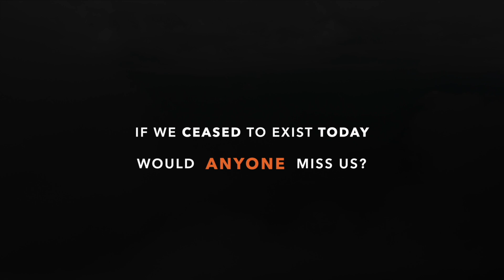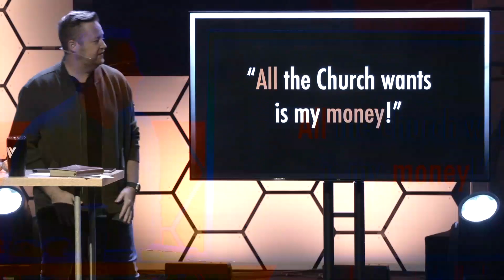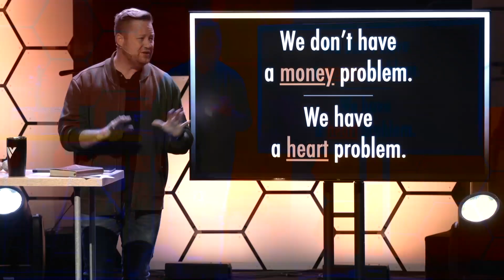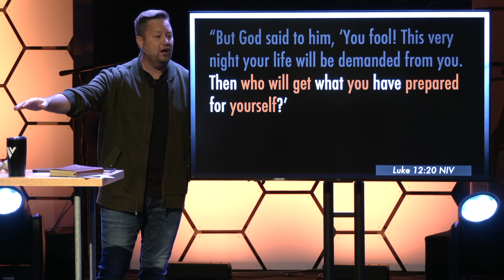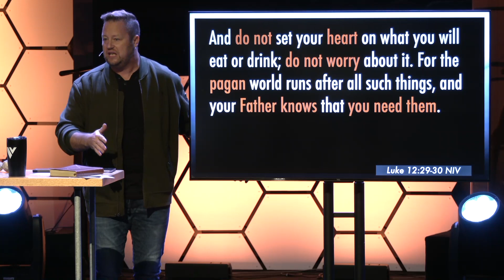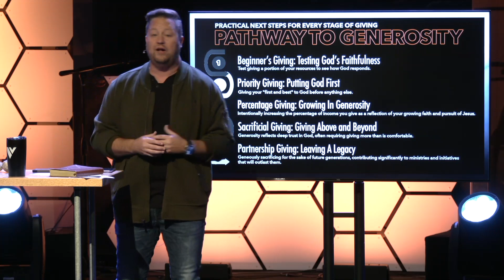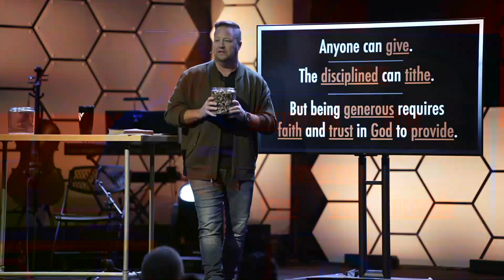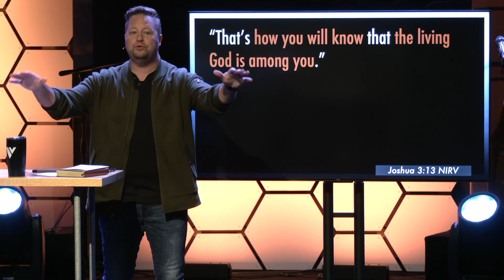Order Determines Capacity | Above + Beyond | Week 3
Everyone wants to make a difference. Together we can make a difference that echoes into eternity!

Practicing generosity is a spiritual discipline and a command for every Jesus follower. But being generous is not just about money. In week 3 we discover that practicing generosity has everything to do with our dependence on God.

Our message is part of a full worship service each week. If you'd like to watch our full November 10, 2024 service,

NEW to Victory?